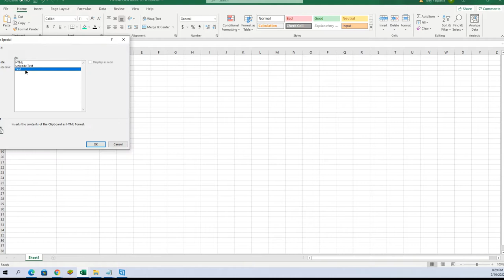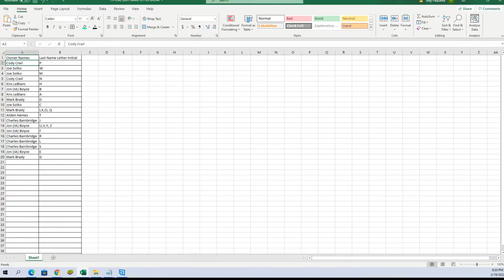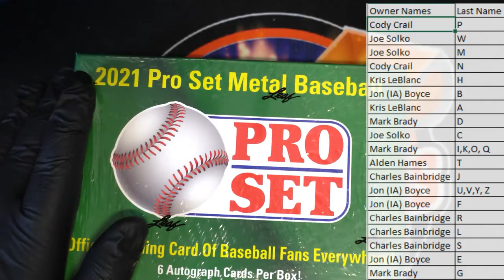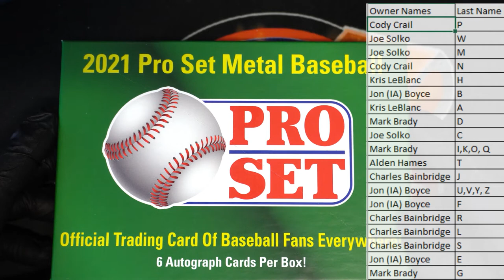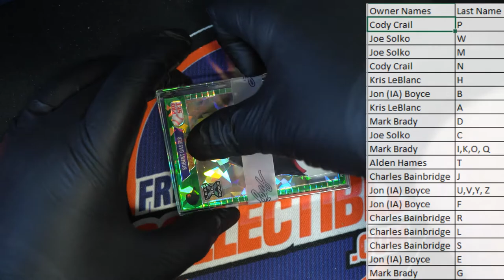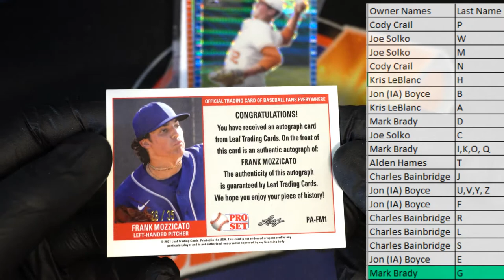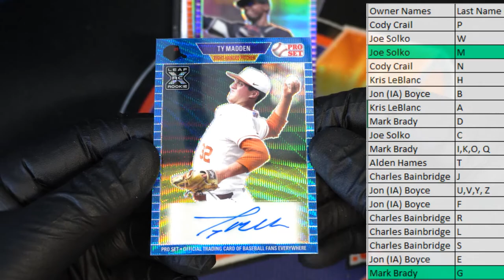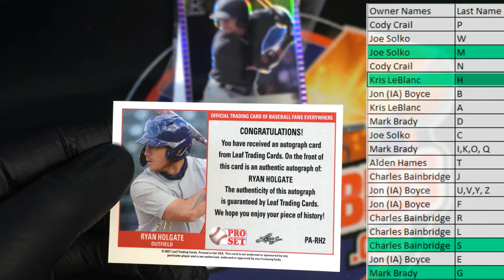2021 Pro Set Metal Baseball Hobby ID 21PROSETBASE111